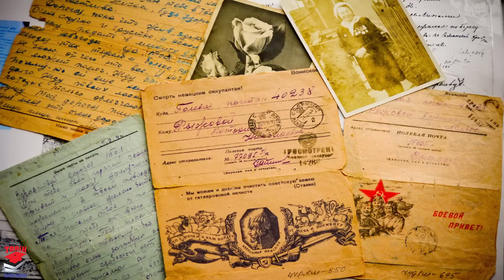HİTLERİN YEĞENİ VE İLGİNÇ ÖLÜMÜ - HEİNZ HİTLER 2.dünya savaşı tarihi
ikinci dünya savaşı almanyasının en tartışmalı konusu tabiki adolf hitler di. hitlerin yeğeni alman ordusunda yer almıştı ve ilginç şekilde ölmüştü . heinz hitler neden öldü ve neler yaşadı incelemeye çalıştık iyi seyirler

OSMANLI DEVLETİ 1. DÜNYA SAVAŞINA NASIL GİRDİ ?

tıklayabilirsiniz.